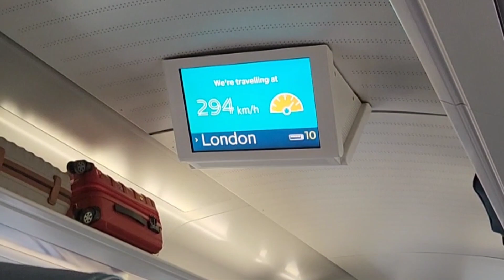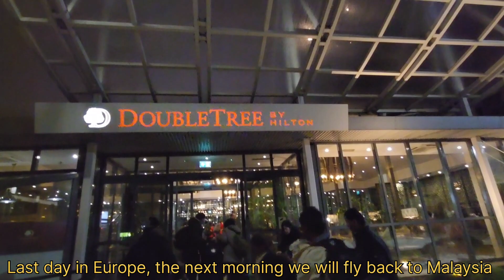London Tour in One day |Central Europe Trips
Hari terakhir di Europe untuk trip 2022 selamat 10 hari.

Shot by: Dunstan & Tracy
Edit software: VN - Video Editor

Gear:
Sony ZV-E10